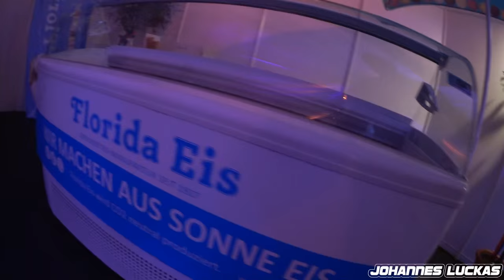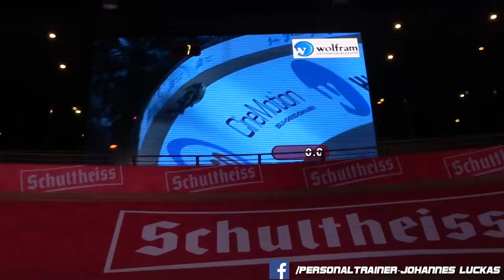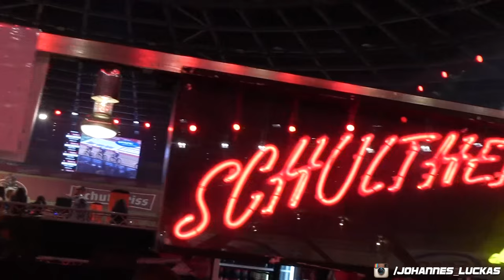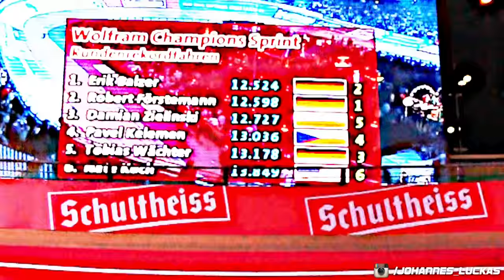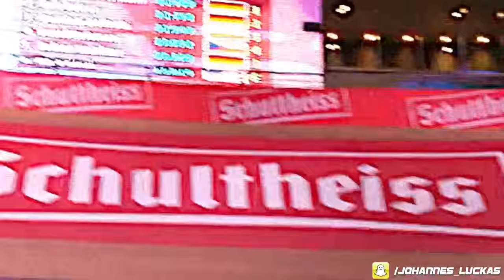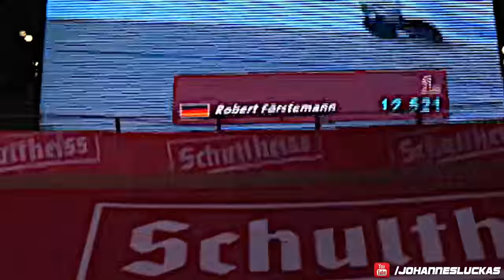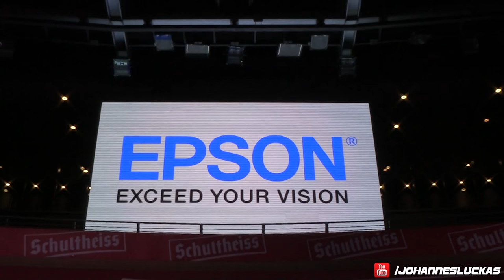6 Tage Rennen mit Robert Förstemann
Seid dabei beim 6 Tage Rennen im Berliner Velodrom.
Ich begleite Robert Förstemann aka Quadzilla.